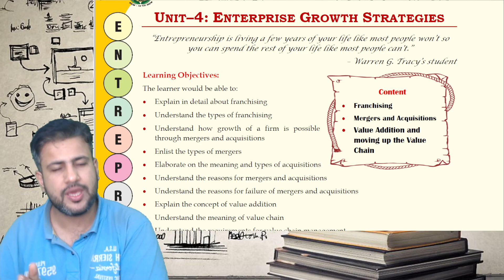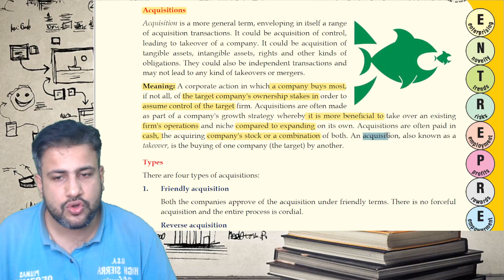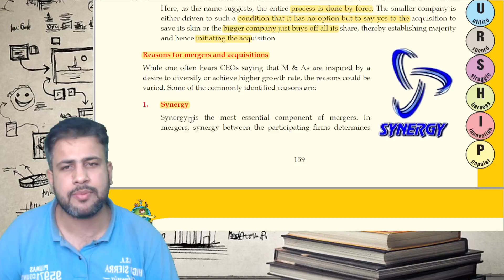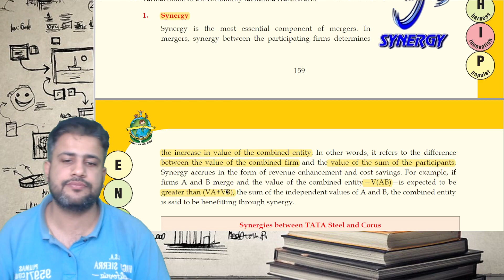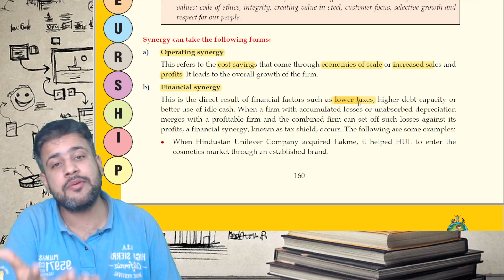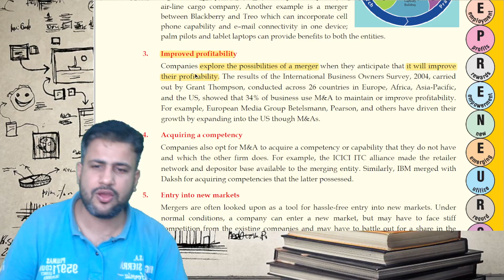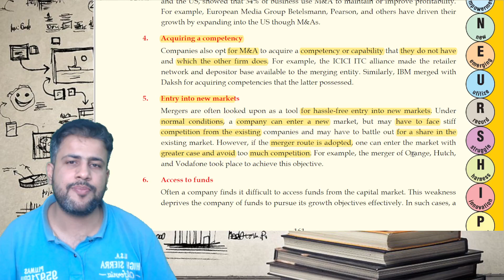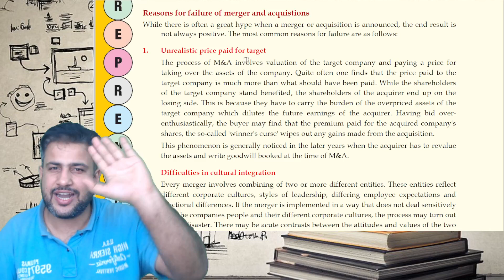Enterprise Growth Strategies | Class 12 | Chapter 4 | Part 5 | Acquisitions | Types | CBSE